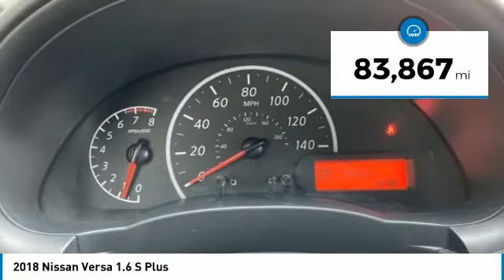2018 Nissan Versa Lynchburg VA VA9330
2018 Nissan Versa 1.6 S Plus

This 2018 Nissan Versa 1.6 S Plus in Cayenne Red features: 1.6L 4-Cylinder DOHC 16V FWDbrbrbrStock numbers starting with VA are located at Terry Auto Outlet at 2828 Candlers Mtn Rd, Lynchburg, VA. Stock numbers starting with CC are located at Terry Clearance Center at 18145 Forest Rd, Lynchburg, VA Stock numbers starting with SB are located at Terry of South Boston at 1426 Wilborn Ave South Boston, VA. All other stock numbers are located at Terry VW Subaru at 19134 Forest Rd, Lynchburg VA 24502.